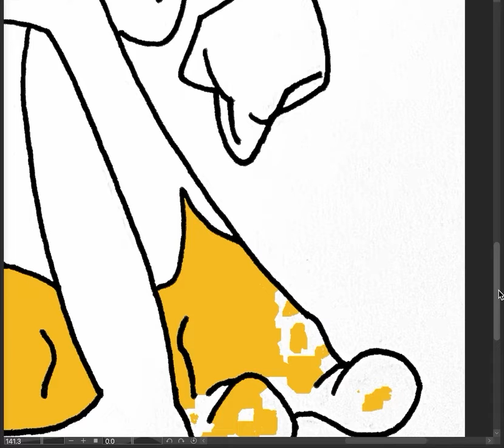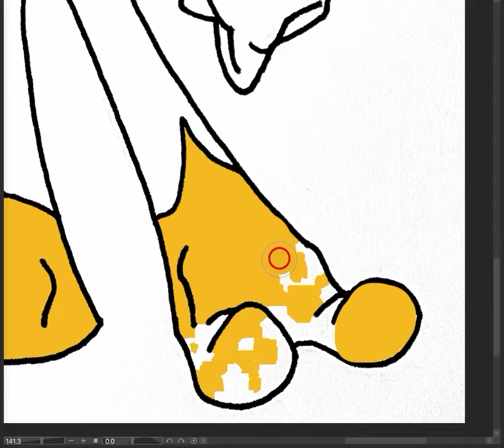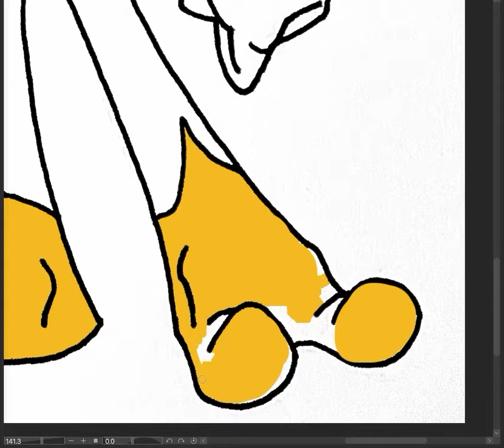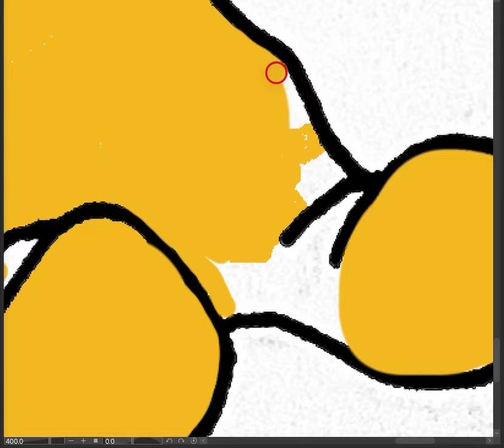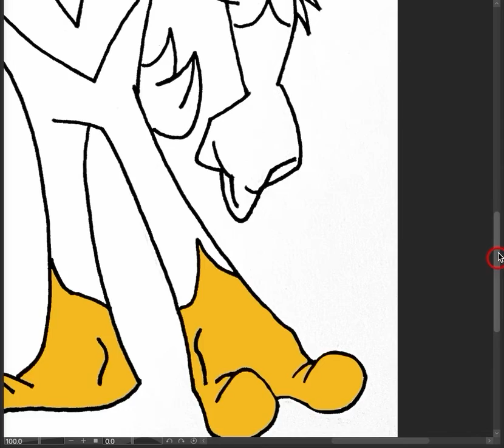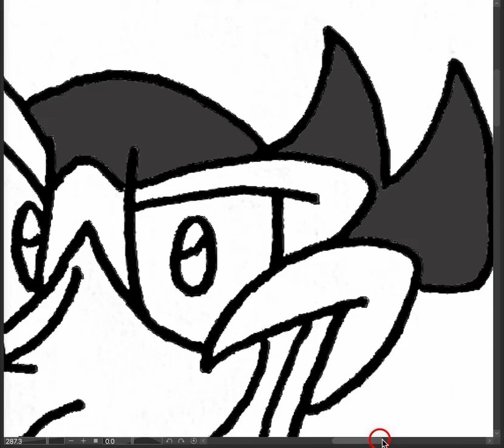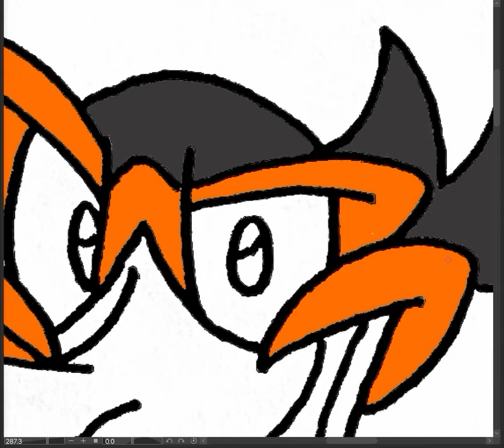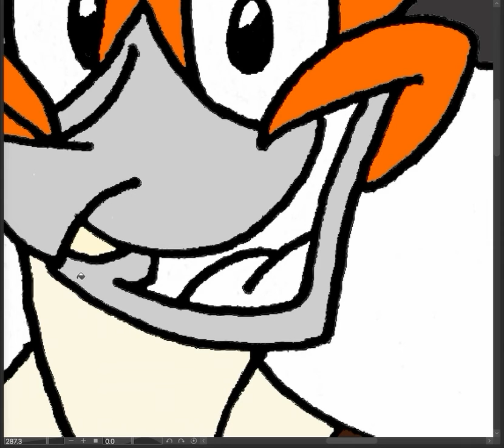Jack Blair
Jack Blair is a Crested Caracara, and he's quite the life of the party! He dreamed of seeing the world, and currently has the job of truck driver. Arrogant, energetic, and boastful, Jack's got a lot to learn; and it might just be soon enough! He also likes to brag about his amateur knife-throwing skills at all the parties he goes to. He'll soon be dropped into some harrowing situations, just like the character Jack Burton from Big Trouble in Little China, which is who I mainly based him off of. Time to get in the Semi and on the road to adventure!